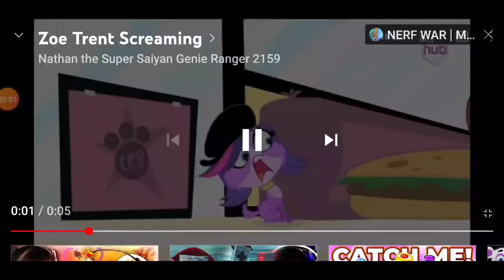Blastphamoushd panicking crossover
this my first time doing blastphamoushd crossover